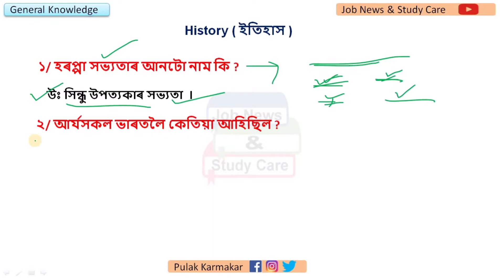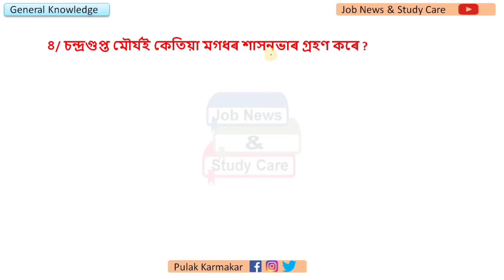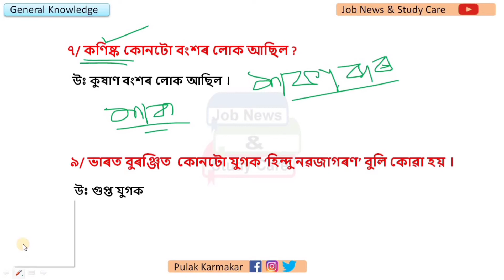🔥🔴GK || 10 IMPRTANT QUESTIONS || GK in Assamese || HISTORY || @Pulaksbrainwave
🔥🔴10 Important Gk Questions Discussion🔥🔴
Gk in Assamese, for all competitive exam